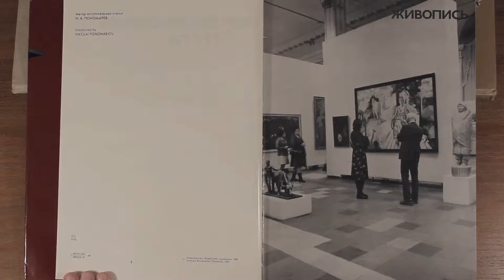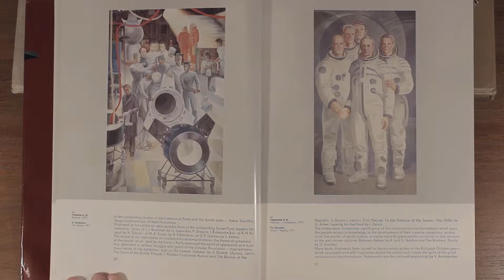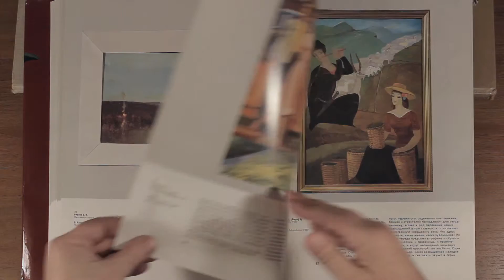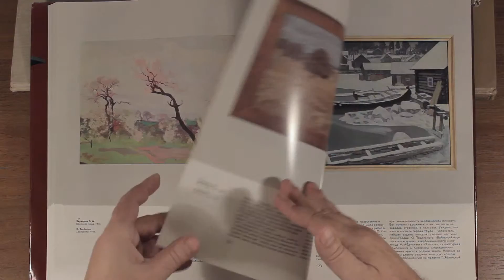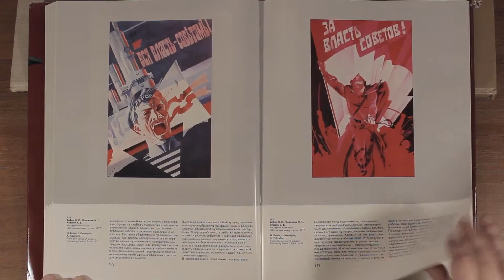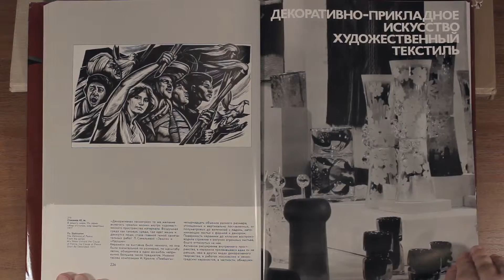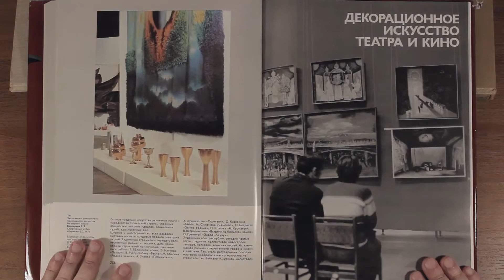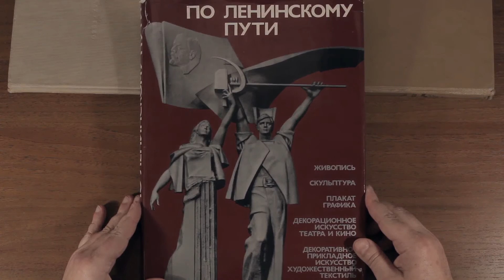По Ленинскому пути Всесоюзная художественная выставка | Following Lenin's Path. 1981 г.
Всесоюзная художественная выставка / Following Lenin's Path: All-Union Art Exhibition
Букинистическое издание
Язык издания: Русский, Английский
Составитель: Ирина Чернович
Переводчик: Борис Меерович
Издательство: Советский художник
1981 г.
В альбоме всесоюзной художественной выставки представлены:
- живопись;
- скульптура;
- плакат;
- графика;
- декоративно-прикладное искусство;
- художественный стиль;
- декорационное искусство театра и кино.
Количество страниц:  296 стр.
Формат издания: 230x335 мм (большой формат)
Тираж: 25000 экз.
Твердый переплет
Мелованная бумага
Цветные иллюстрации